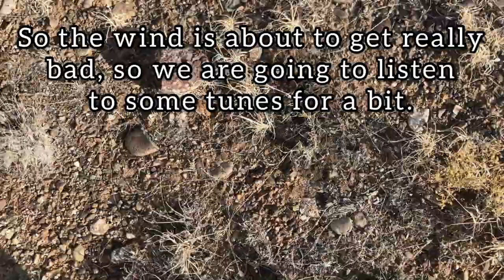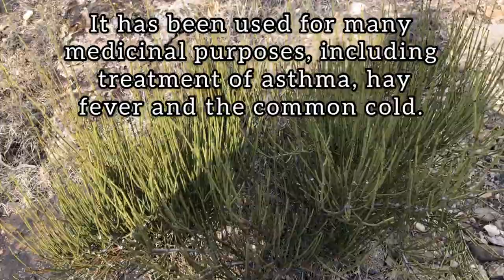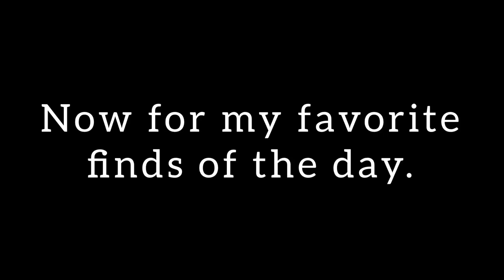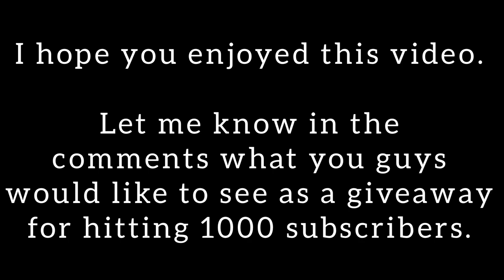Another Agatized Wood Spot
I am always looking for new locations to hunt, so for this video I found a new spot but wasnt finding very many goo finds so I decided on going back to another spot a was previously at mentioned to me by a subscriber. I found some good material so i hope you enjoy.

(Excluding Extended Warranty’s, Gift Cards, and Machines)
Select the link above if you want to help fund this channel for future rockhounding trips and new gear.
(Public Trades, Public Sales, Anything Rockhounding)